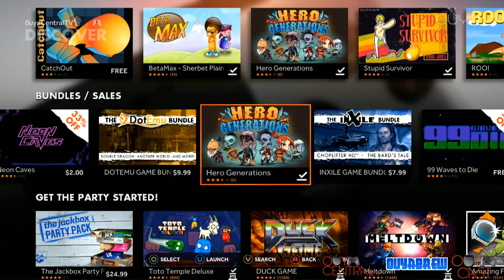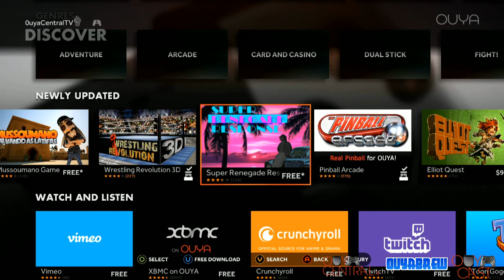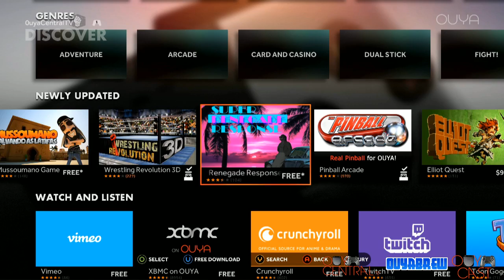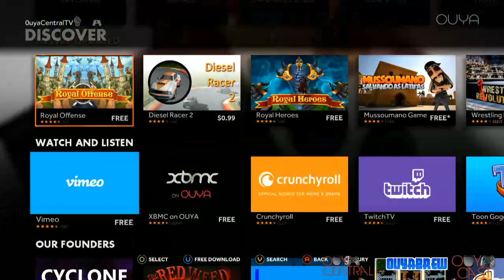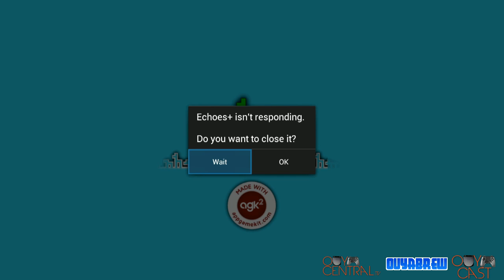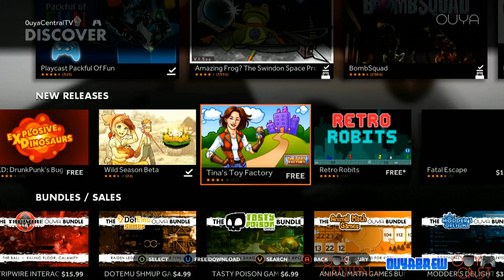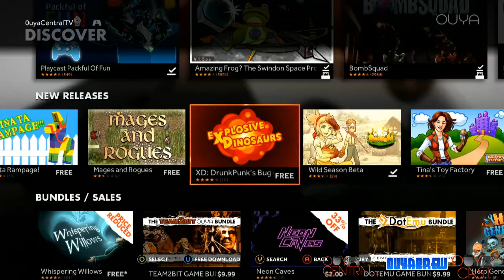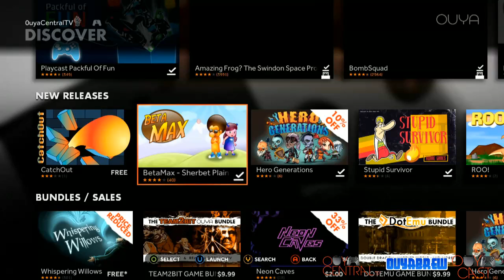OUYACast: Episode 55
Your weekly source for the latest news, games and hacks for OUYAns everywhere.

LIVE Every Sunday @ 4:00PM EST (Sorry not today) 5:00PM EST